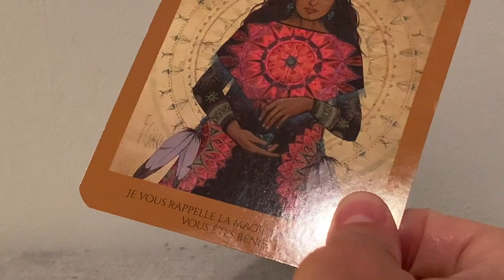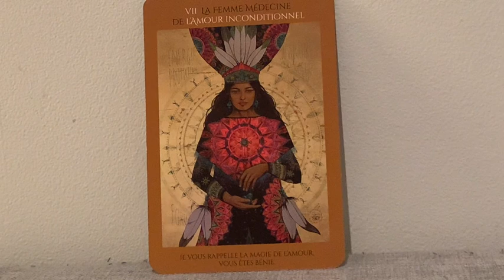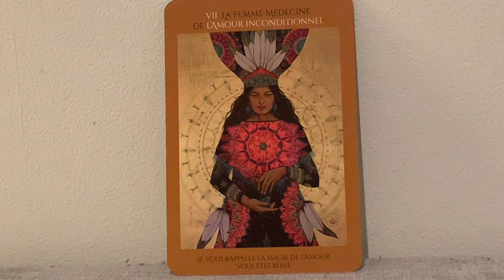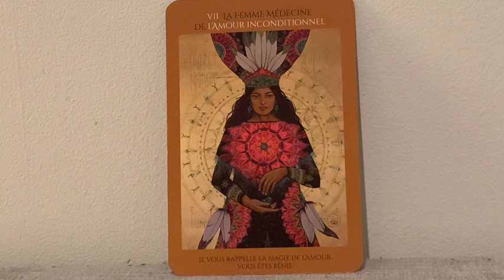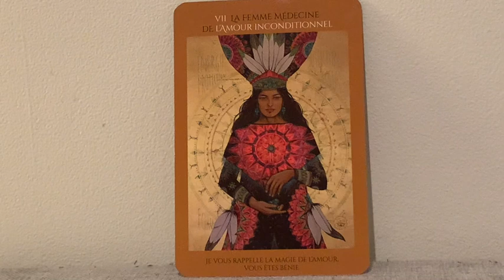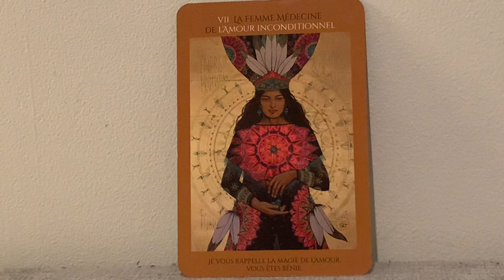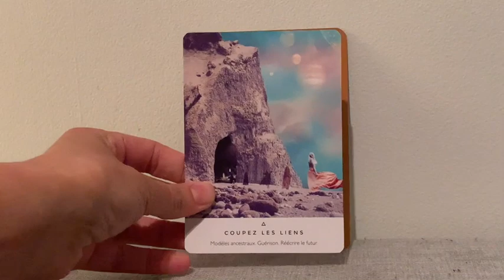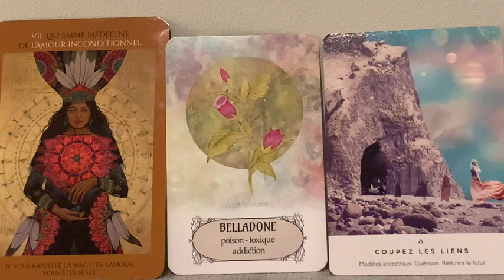TRANSFORME LE POISON EN ÉLIXIR SACRÉ FÉMININ.